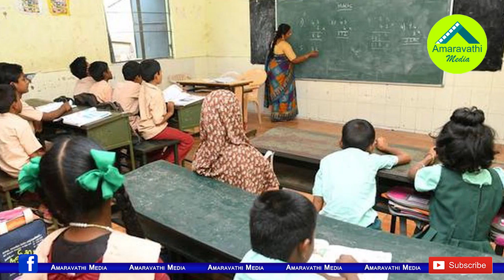త్వరలో ఏపీలో ఉప ఎన్నికలు..ఎన్ని స్థానాల్లోనో తెలుసా?| BY Elections to be held in AP Soon.!